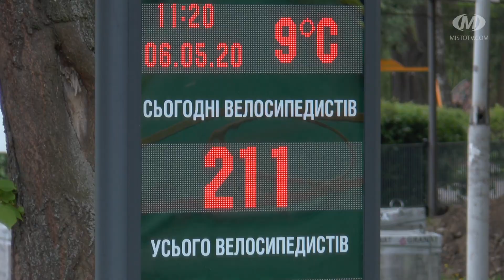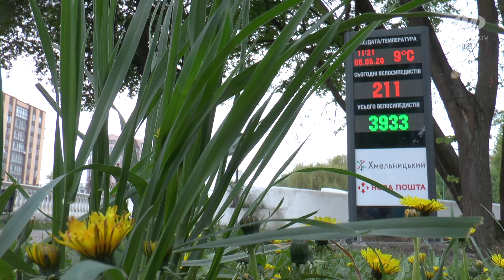Велолічильник встановили у парку імені Чекмана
У парку імені Михайла Чекмана встановили перший у Хмельницькому велолічильник. Його місту подарувало одне із підприємств. Інформаційне табло показує час, температуру повітря та рахує кількість велосипедистів, які проїхали повз нього упродовж дня. Такі світлодіодні пристрої планують встановити ще на двох локаціях: на вулиці Прибузькій та на Проспекті Миру.